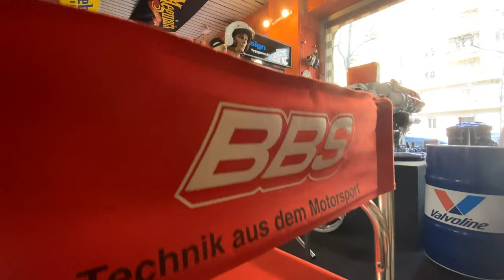Car Tuning Smart Brabus | Come si guida la Smart | Modifiche migliori da fare sulla Smart nel 2022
Tuning Smart Brabus | Come si guida la Smart | Modifiche migliori fa fare sulla Smart

Vuoi una Auto comoda nel 2022 ? Ecco Smart come si guida!
Oggi parliamo ancora di SMART, in particolare vediamo la Recensione Smart Brabus 453 realizzata presso la nostra officina.

9000 GIRI è il Centro Specializzato in Accessori ed Elaborazioni per auto sportive, oltre all'Abbigliamento F.I.A. espressamente dedicato ai piloti di auto da corsa.

Oppure telefonarci in sede:
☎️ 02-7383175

CAPITOLI:
0:00 - SMART 453 Recensione by 9000 Giri
0:20 - City car o auto da corsa? Perché scegliere smart benzina o diesel
0:36 - Smart 453 benzina ( smart benzina o elettrica ?)
1:24 - Smart Brabus 109 cavalli | Citycar sportiva | Car Tuning Smart
2:26 - Smart sportiva ( Smart Pneumatici e Smart Scarico )
3:16 - Il Motore Smart Brabus | Smart tempi cambiata | Smart cambio automatico
4:19 - Smart preparazione velocità massima 185 km/h | centralina smart | smart elettronica
6:07 - Smart terminale modificato | Smart sound e prestazioni
6:57 - Filtro sportivo pannello | Smart Turbo | Smart carter
8:41 - Smart assetto | Molle Eibach | Piattelli distanziali
10:36 - Pellicola vetri scuri omologati per Smart
11:39 - ISCRIVITI ORA! Segui il Canale! | Avete visto modifiche migliori da fare sulla Smart nel 2022